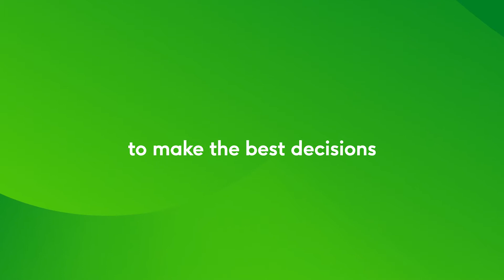Fujitsu Uvance - Mudanças Digitais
Grande parte do nosso futuro depende das pessoas.

Juntos, podemos maximizar o potencial das "nossas" pessoas, tanto na sociedade como nas organizações.

Podemos criar organizações ágeis e resilientes para suportar as "nossas" pessoas em todos os aspetos laborais e pessoais.